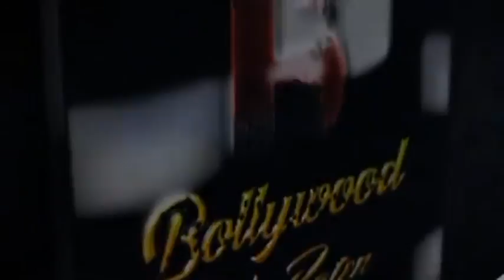Sara Khan & Shantanu Raje At Their Music Video Launch Party Of The Song Baarish Banke Aana